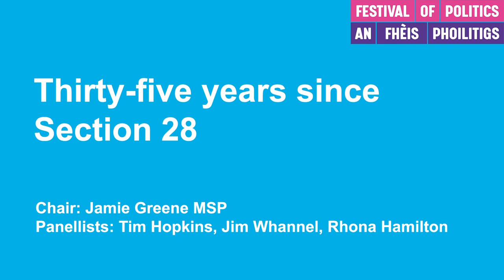Festival of Politics 2023: Thirty-five years since Section 28 - 10 August 2023